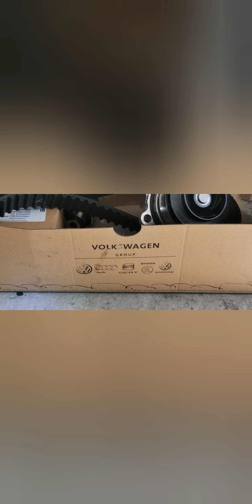vw golf 5 6 7 8 tdi p0403